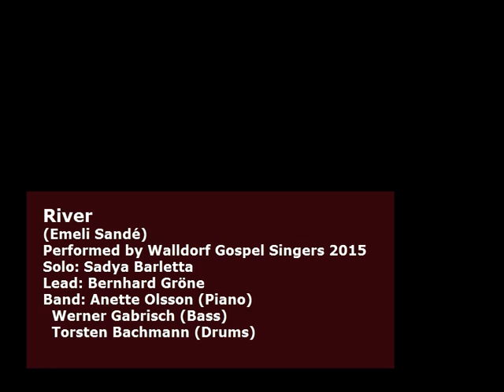River (Walldorf Gospel Singers)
River (Emeli Sandé)
Performed by Walldorf Gospel Singers
2. May 2015 in Walldorf, Germany